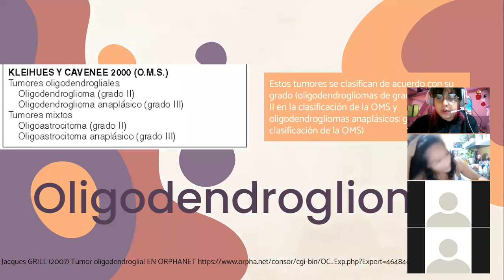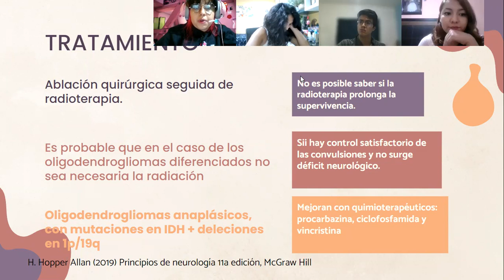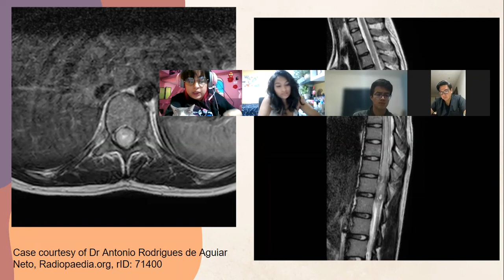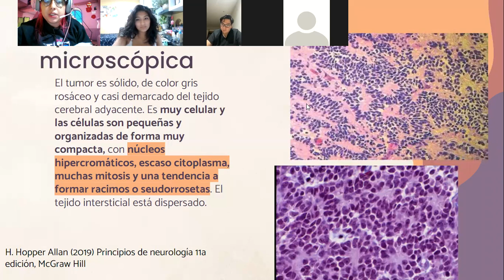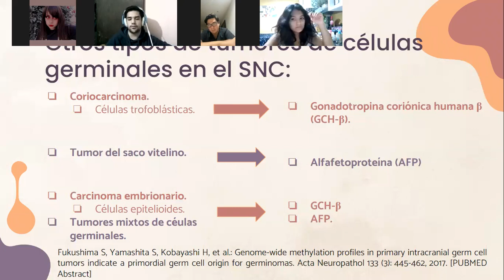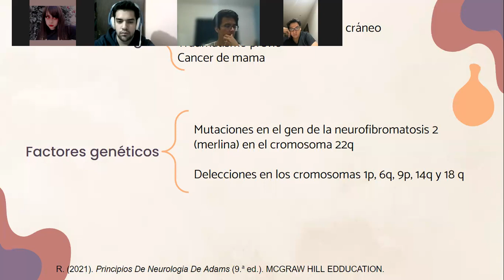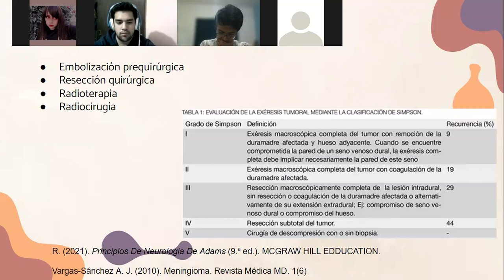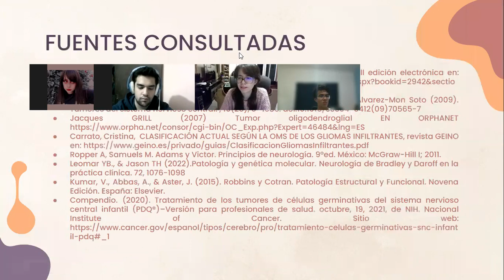TUMORES DEL SNC